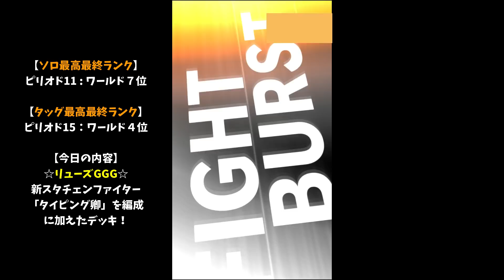【ファイトリーグ】新スタチェンファイター「タイピング卿」が超絶優秀！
☆今回は新スタチェンファイター「タイピング卿」を採用したリューズデッキを紹介しています！

※使ってほしいデッキなどがあれば、コメントお願いします♪
※使っているデッキ、現在のランク、アドバイス、リーグで当たったよ報告などなど…お待ちしてます！